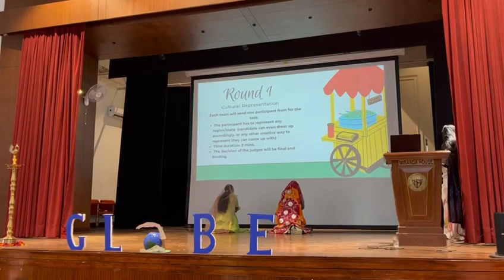School me supper dance performance ￼👌✅